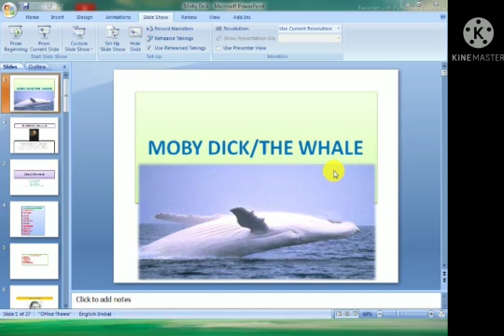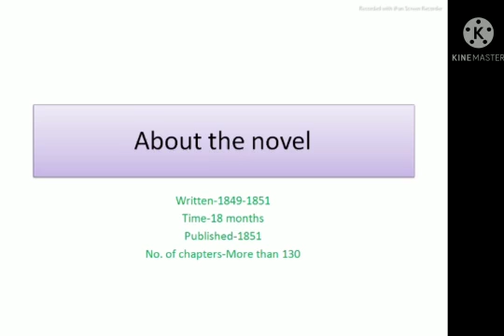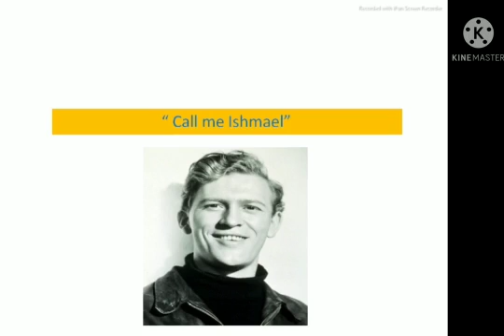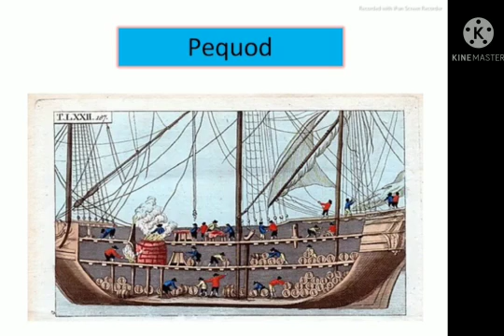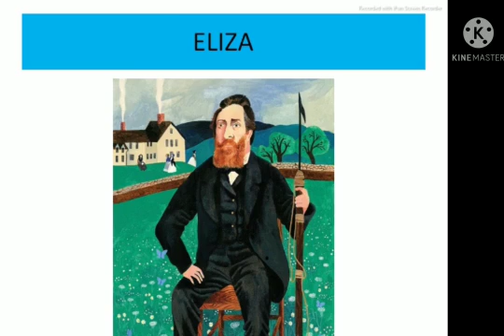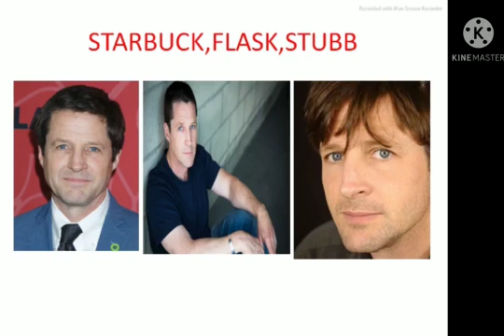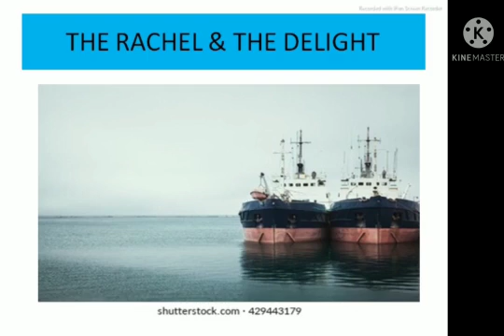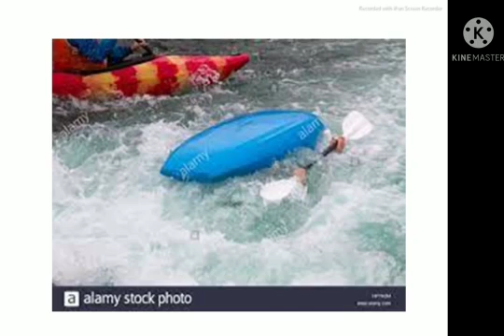Moby Dick full summary in Bengali/Easy story of Moby Dick in Bengali